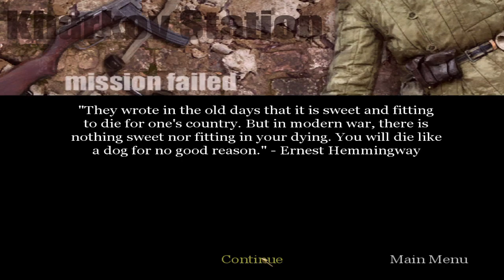What a TOTAL SH*T SHOW thank God it's over! - Call of Duty 1 United offensive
My team still are a bunch of idiots bro, no covering fire had to sit in a corner till reinforcements arrived.